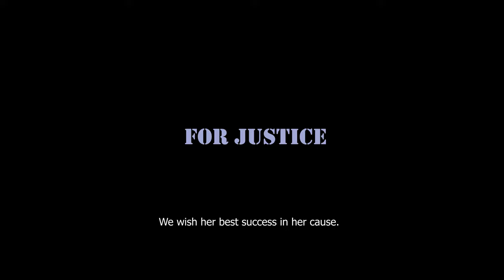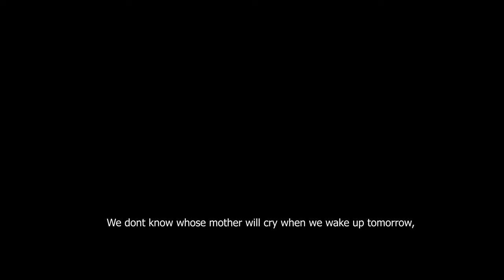FOR JUSTICE TRAILER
Emine Sanyasar, who lost her two sons and husband in an attack and one of her son is in prison, seeks for justice! She travels 42 miles every day as she started a protest with her other son via sitting in front of the Court to be heard. Due to her struggle, many reporters and journalists visit her and many civilians sit next to her to support her rights.
Emine Şenyaşar ku du kur û hevjînê wê di êrişekê de hatin kuştin û kurekî wê jî hatiye girtin, li edaletê digere. Ji bo ku çalakiya xwe pêk bîne ew rojane tevî kurê wê yê ku tenê maye 68 km diçe pêşiya avahiya edaletê û vedigere. Di dema çalakiya we de gelek rojnamevanan serdana wê kirin. Û gelek kesan piştgirî da.